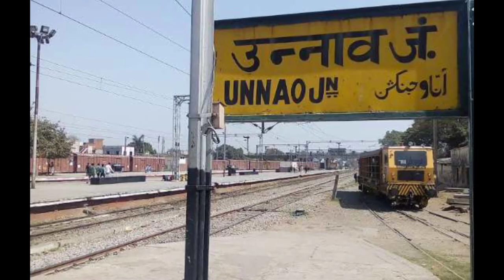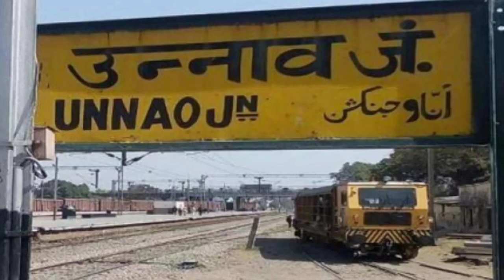Unnao zila ka itihas